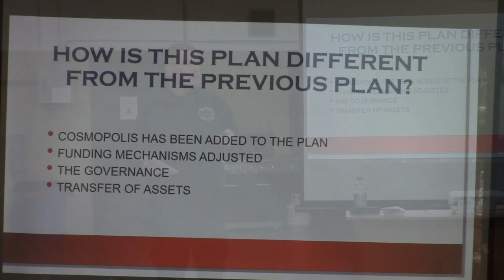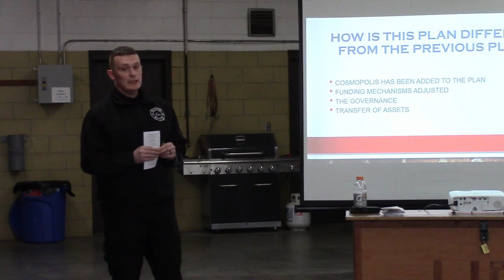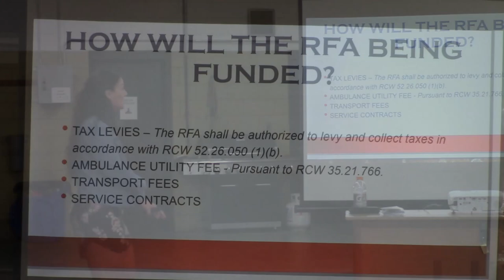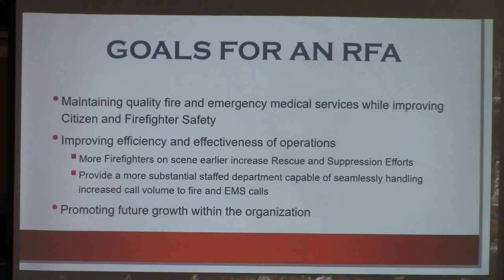Hoquiam Fire Dept. - Public Information Meeting Re: Central Grays Harbor Regional Fire Authority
The Fire Departments of Aberdeen, Hoquiam and Cosmopolis, WA, wish to form a Central Grays Harbor Regional Fire Authority (CGHRFA) between the three cities. This Public Information Meeting was held on March 14, 2023, at the Hoquiam Fire Dept. for the residents of Aberdeen, Hoquiam and Cosmopolis to hear an overview of the plan and to be able to ask questions. There are 2 more meetings scheduled. Residents are encouraged to attend, as this will be on the April Ballot.
Monday, March 20, 2023 at 6:00pm, Aberdeen Fire Dept. - 700 W. Market, Aberdeen, WA
Tuesday, March 28, 2023 at 6:00pm, Cosmopolis Fire Dept. - 111 D St., Cosmopolis, WA

Timecode:
0:00 - Intro
0:13 - Overview of CGHRFA Plan
15:45 - Q&A About CGHRFA
1:12:40 - Upcoming Public Information Meetings